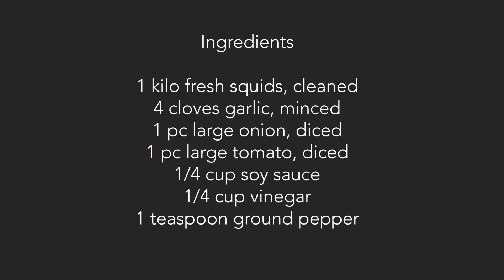Quick and Easy Adobong Pusit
How to cook Adobong Pusit

Ingredients:

1 kilo fresh squid, cleaned
5 cloves garlic, minced
1 pc large onion, diced
1 pc large tomato, diced
1/4 cup soy sauce
1/4 cup vinegar
1 teaspoon ground pepper